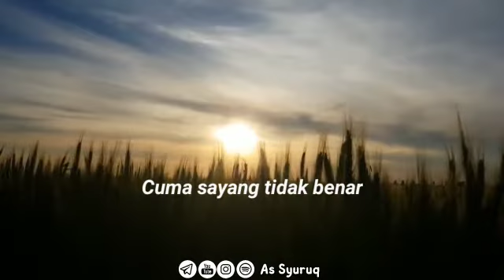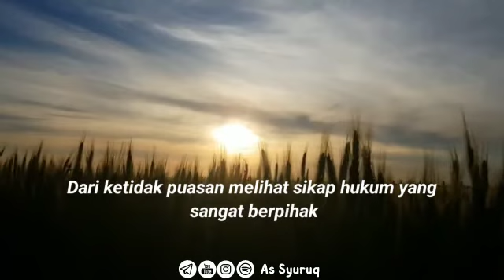Pintar Tapi Tidak Benar - KH Zainuddin Mz